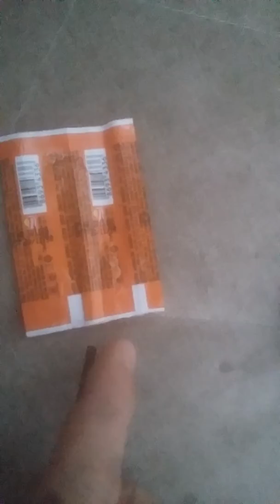rocco nun rezilligi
rocco'nun rezaleti